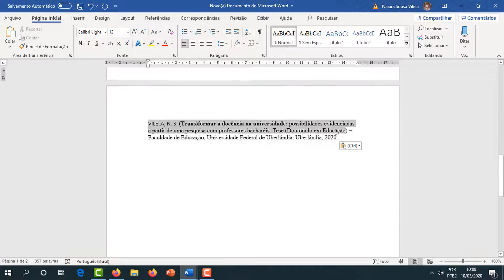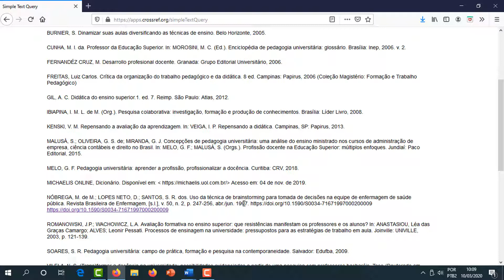Como referenciar um artigo com link de acesso (DOI)?